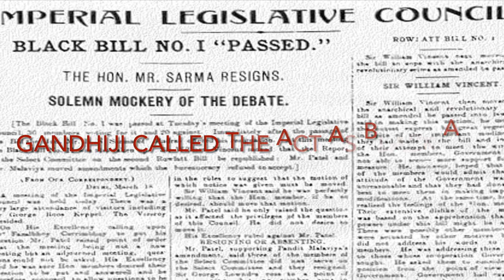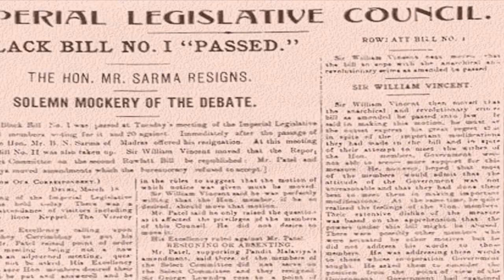100 years of Chauri Chaura Incident.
Chauri Chaura Incident. a turning point of Non Cooperation Movement and Indian NationalMovement as a whole.